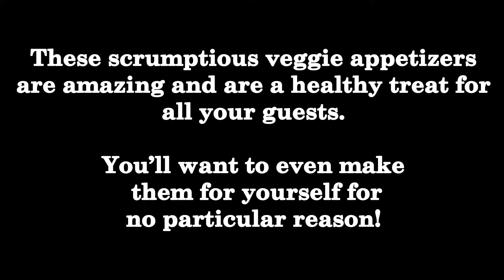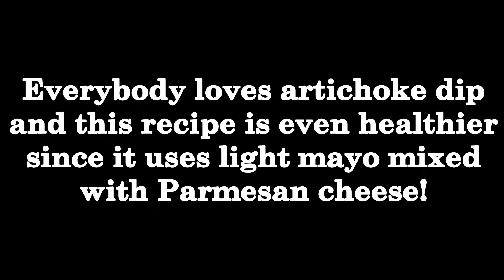2 DELICIOUS VEGETABLES APPETIZERS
- If you’re hosting a party soon or any type of function that requires delicious appetizers, we’ve got you covered! These scrumptious veggie appetizers are amazing and are a healthy treat for all your guests. You’ll want to even make them for yourself for no particular reason!